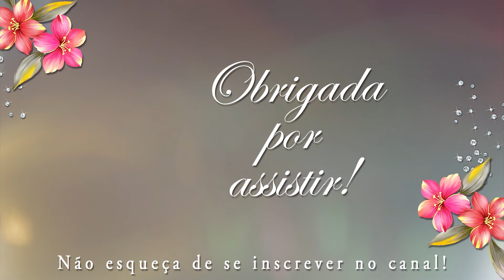Cuide de você - Limpeza de pele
Este vídeo tem o objetivo de te incentivar a cuidar de sua pele, a cuidar de você.

Produtos da Natura utilizados:
- Sabonete de limpeza hidratante Chronos

O cupom vale até 07/08/2022

HIDRATANTE NATURAL
½ colher de sobremesa de cúrcuma
1 colher de sobremesa de mel
4 gotas de óleo de coco

ESFOLIANTE
1 colher de sobremesa de aveia em flocos finos
1 colher de sobremesa de açúcar
Sabonete líquido infantil